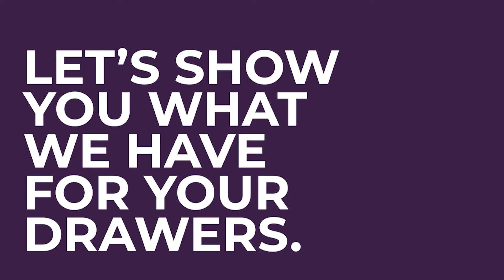Nail Polish Organizer Drawer Sets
Do you want a better way to keep your nail polish organized in your drawers?
Do you love the IKEA ALEX drawer system? Well these are compatible!
These storage systems also fit MANY other drawer types.